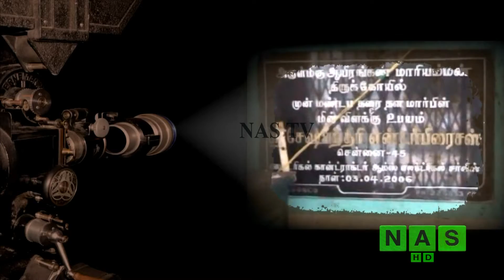Aruppukottai ஆயிரம் கண் மாரியம்மன் திருக்கோவில் 2007 | A LOOK BACK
A look back After 10 Years .
DEVELOPMENT OF PULIYAMBATTI & AYIRAMKANN MAARIYAMMAN TEMPLE..